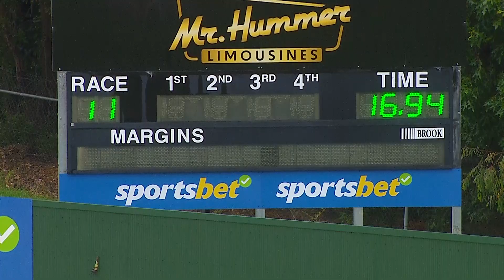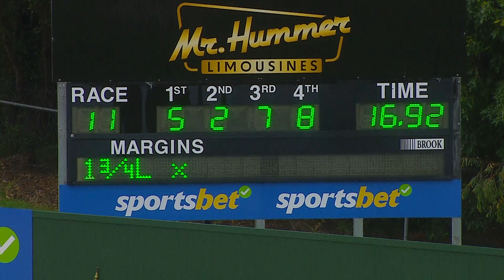HVL SUN 17 NOV 24 R11